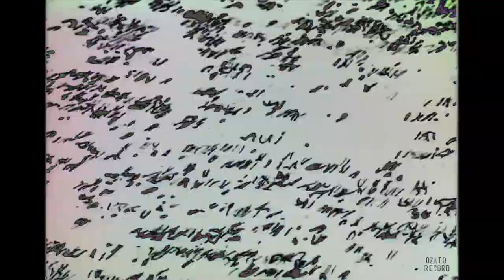APART / TORSO (Official)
APART Official MV
Produced and edited by TORSO
This film was shot on  8mm in 1977.

Illustration:Masaya Nakahara aka HAIR STYLISTICS

1st Album「Set Out」

Release: 2019/09/10

¥2,500+tax [LP Record]
OZT-001

[Side-A]
1. TOES
2. EM

3. BOW
4. APART

[Side-B]
1. SALT WATER
2. FluteS
3. BODY FARM
4. SAN

TORSO PROFILE

Orie - Cello, etc / Kenji - Flute, Sax, etc
GROUPのサックスプレーヤーとしての活動を主に、その他様々なバンドのサポートとして活動中のKENJI(Flute,Sax etc)とORIE(Cello,Voice,etc)の夫婦からなるユニットTORSO。 自主レーベルOZATO RECORD立ち上げと同時に、第一弾としてTORSOの1stアルバム「SetOut」 を2019年9月10日にアナログでリリース。エンジニアにJoe Talia氏、マスタリングはLachlan Carrick氏、ジャケットのイラストレーションは中原昌也氏が手がける。

TORSO
Is the Project of Ken-G who plays sax at the group called GROUP and various others with Orie who plays Cello. They set up and released their first LP “SET OUT” from there own label OZATO RECORD this September. Recorded in TOKYO by Joe Talia and mastered by Lachlan Carrick. Cover art was drawn by Nakahara Masaya a.k.a. Hair Stylistics.